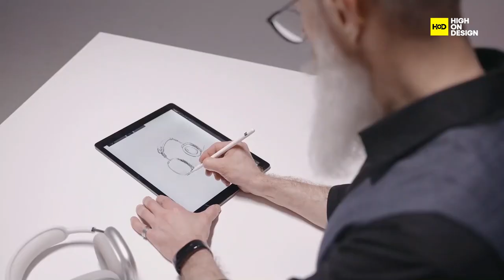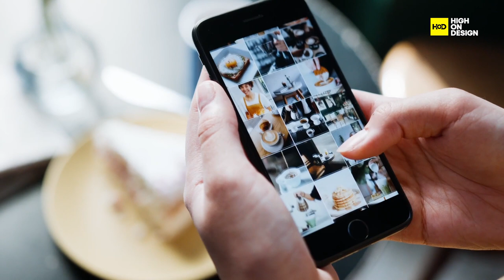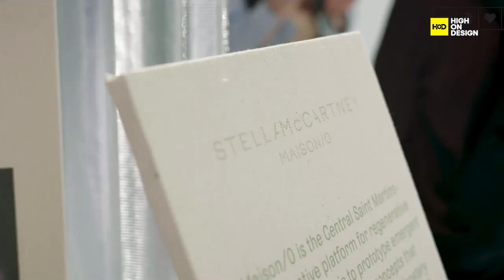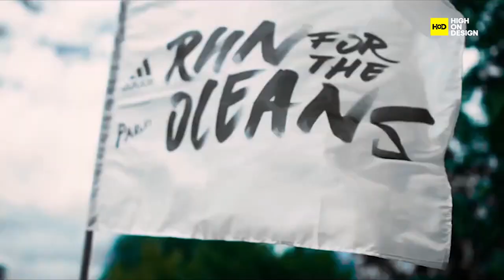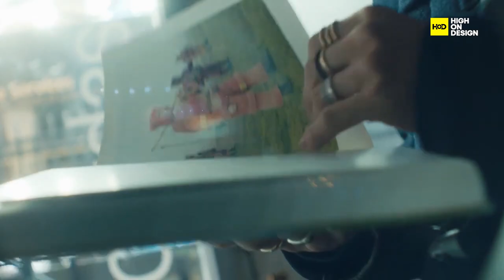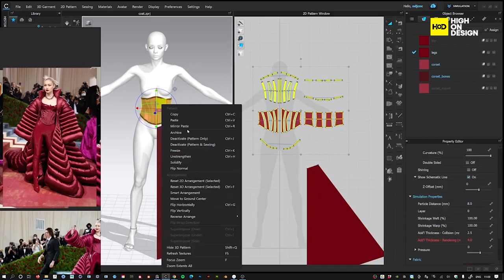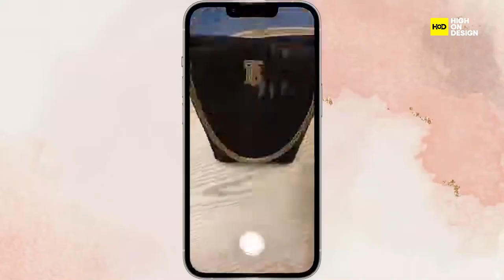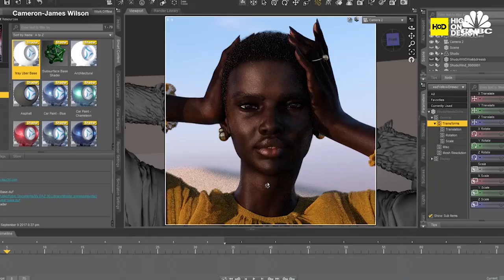Threads of Creation: Navigating the World of Fashion Design!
👗 Dive into the dazzling world of fashion design with 'Threads of Creation: Navigating the World of Fashion Design.' 🌟 Join us as we unravel the secrets behind your favorite outfits, exploring the art, technology, and culture woven into every stitch. From sustainable chic to the runway's hottest trends. ✨

✅  About High On Design:
This channel is a captivating journey into the design world, exploring various design-related topics. From the meticulous craftsmanship behind physical product design to the sleek and intuitive interfaces of app design and even the awe-inspiring structures of architecture, this channel delves deep into the art and science of design. Whether it's the natural elegance of organic design or the ingenious creations of human-made marvels, this channel celebrates the essence of design in all its forms. Engage in insightful design interviews, gain inspiration, and immerse yourself in the world where creativity meets functionality, making everyday life more beautiful and efficient.